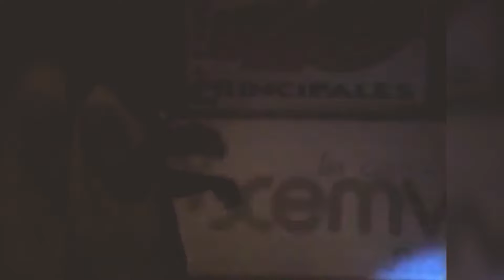ZAR - Nunca sin ti (ReDigitalizado en HD)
Gracias a Discoteca Wonder Lleida - España 🇪🇸 ❤
ZAR - Nunca sin ti

¿Quieres apoyar más el canal? Haz tu donación aquí:

¡MUCHAS GRACIAS !

MUCHAS GRACIAS:

Mantente informado en nuestra cuenta de facebook y descubre nuevo contenido Exclusivo  si quieres dejar un comentario o alguna sugerencia leemos todos los comentarios
Arriba la musica que nos apasiona I love the music
Atte: José Romero (Productor)